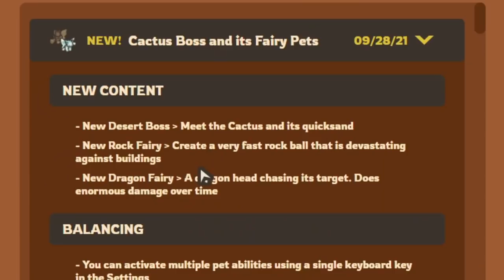Taming.io NEW CACTUS Desert BOSS & FAIRIES Update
New Taming.io update introducing the next desert boss, cactus with its fairies,
Dragon Fairy & Rock Fairy.

And if you're interested to join my highscores events join my clan discord.

● Feel Free to use my name :
 Fortish